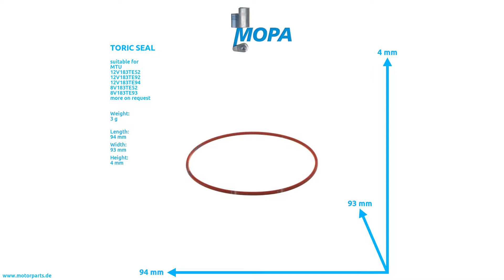700429090004 - MOPA TORIC SEAL suitable for MTU engines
Like here TORIC SEAL with the comparison number 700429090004 suitable for the MTU engines of serie(s)  12V183TE52 12V183TE92 12V183TE94 8V183TE52 8V183TE93

0:00 Intro
0:08 360 View
0:28 Suitable engines, detail and dimensions
0:38 Outro
0:45 Contact us!